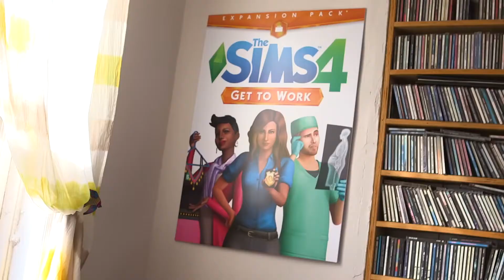The Sims 4 Get to work - Simlish music recording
This video features copyrighted material from Maxis and Electronic Arts. The video is being shared for the purpose of personal memories.